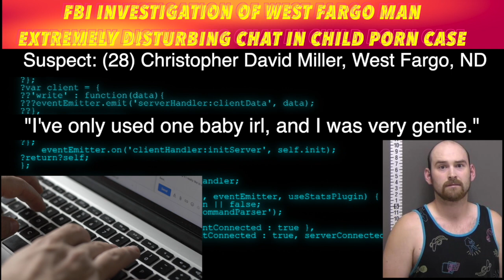CHILD PORN: FBI Investigation Of West Fargo Man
WEST FARGO, ND (iNewZ.TV) A West Fargo, North Dakota man is facing child porn charges and the FBI during its investigation of him uncovered some very disturbing conversations.